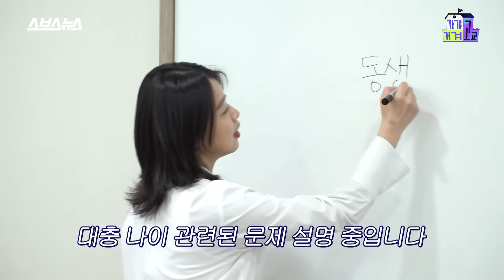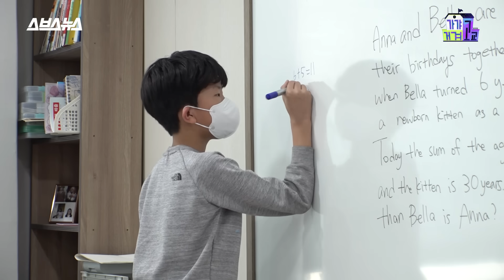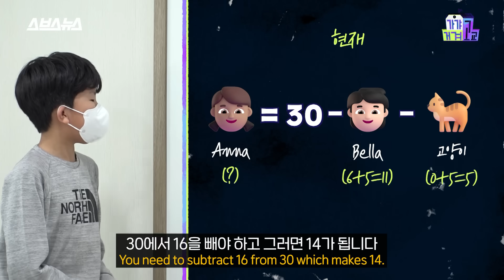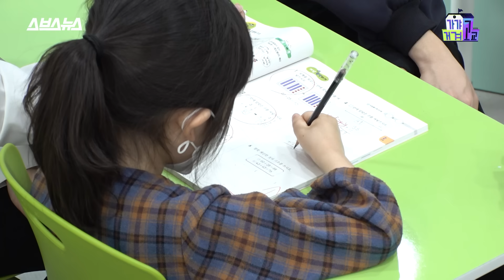미국 수학 경시대회 푸는 초등 의대반 수업 현장;; / [가갸거겨고교 EP.40] 스브스뉴스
이번 주는 지난주에 이어 초등 의대반 학생들을 만나보았는데요.
영어로 수학 문제를 푼다는 초등 의대반 수업 현장이 궁금하시다면!
[가갸거겨고교.EP40]을 확인해주세요:)

*출연자에 대한 악성 댓글은 예고없이 삭제될 수 있습니다.

00:00 오프닝
00:23 ★초등 의대반 수업 시간★
00:43 학생 평균 나이
00:54 그룹 수업 시간
04:51 개별 수업 시간
06:38 쉬는 시간 인터뷰
08:26 의대반에 들어온 이유
08:53 서울대 의대생과 Q&A 시간
10:00 초등 의대반 보낸다 vs 안 보낸다